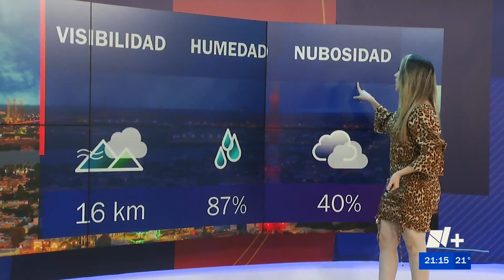Deyanira Alvarado 09 01 2023